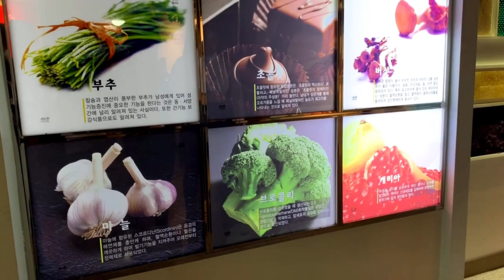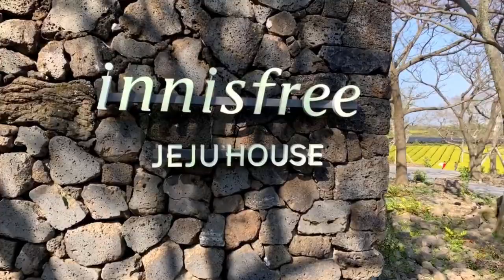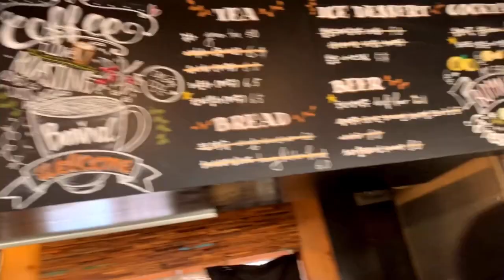Jeju Island Tour| 2 day trip| {Soju N’ Henny} *AMBW Couple*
My two friends came to jeju to visit us on a two day trip. We took them to the surrounding areas of our home! Seogwipo is full of beautiful places to visit and the people are so nice! There is some nudity in this video since we went to the museum of sex and health!

If you ever need a short itinerary for your stay in jeju, or something to do, I recommend:

The Museum of Sex and Health

월정리 갈비밥

Osulloc Tea Museum

Chocolate museum

Bomnal Cafe